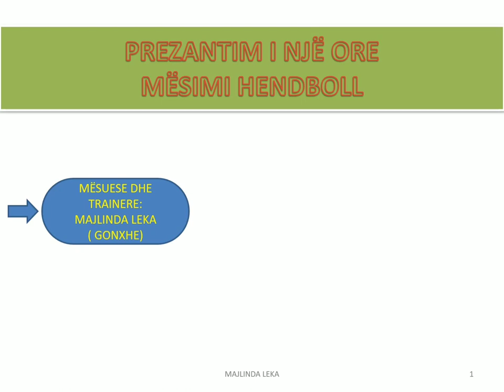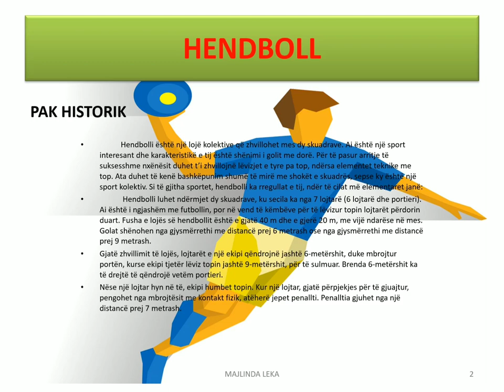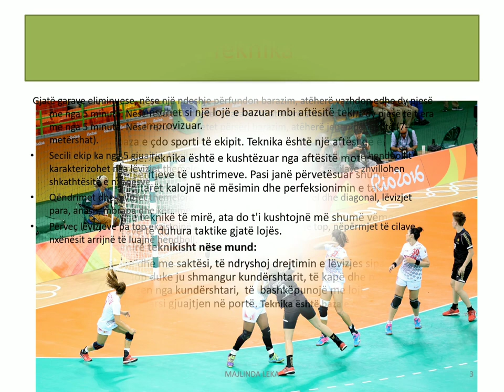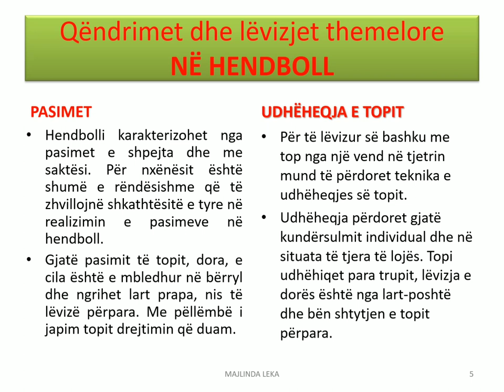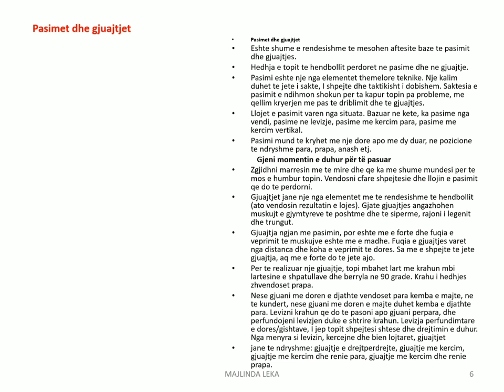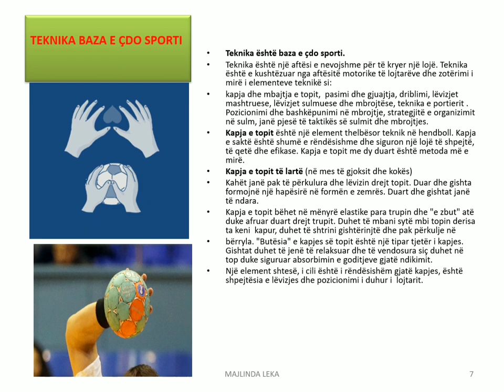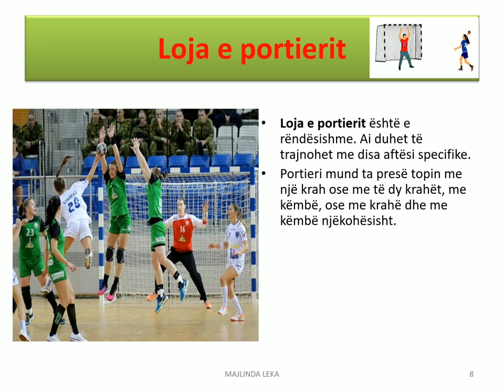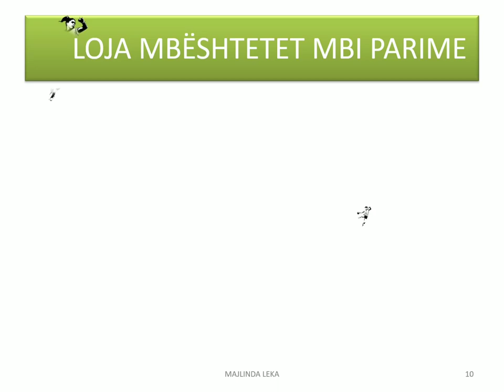Edukim fizik. Ore mesimi hendboll.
Njohuri dhe ushtrime praktike, te cilat ndihmojne nxenesin dhe mesuesin per te arritur aftesite dhe cilesite qe kerkon loja e hendbollit.
Programi shkollor i te gjitha cikleve e perfshin kete loje shume te bukur ne oret ndihmese.